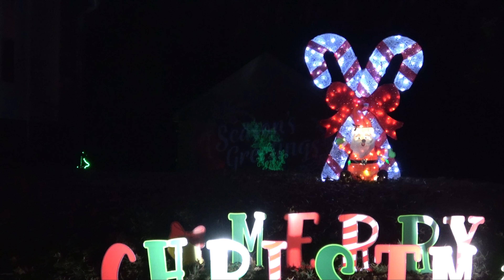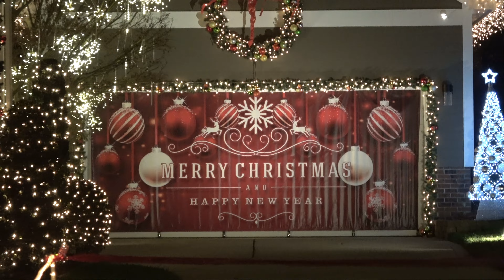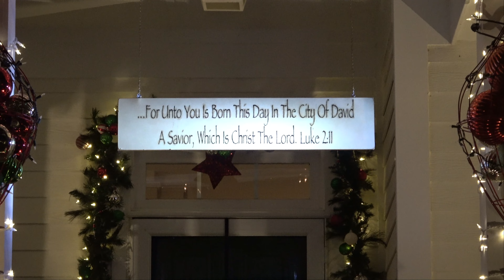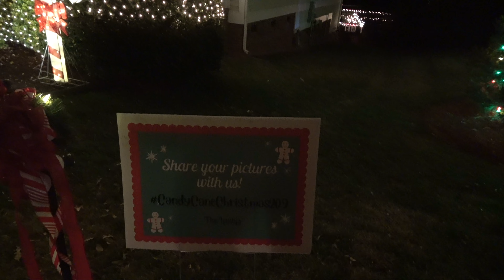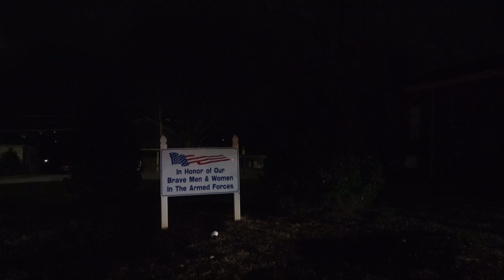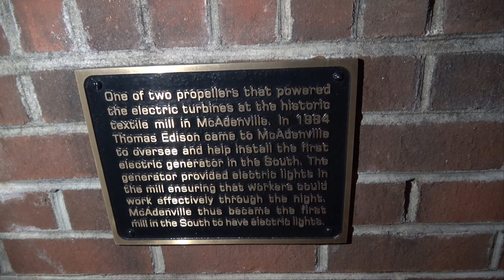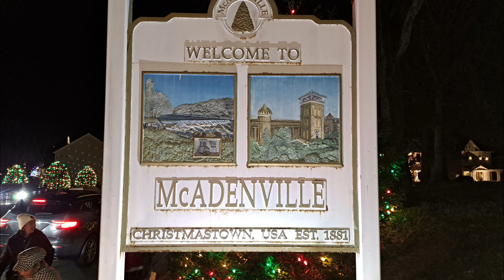Christmas Town, USA - McAdenville, North Carolina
We took another visit to McAdenville, NC...aka..."Christmas Town, USA", and it is name that for good reason.

Walk along with us as we tour this town that goes all out for Christmas!